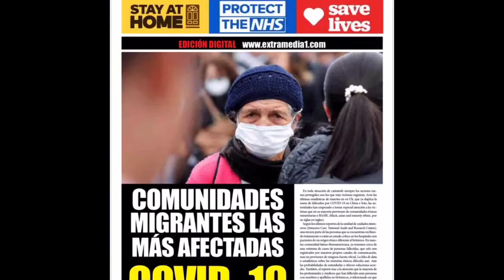Informativo Extra Digital - Cambios en Migración Uk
Uso de obligatorio de tapabocas - Cambios en el estatus migratorio luego del Brexit